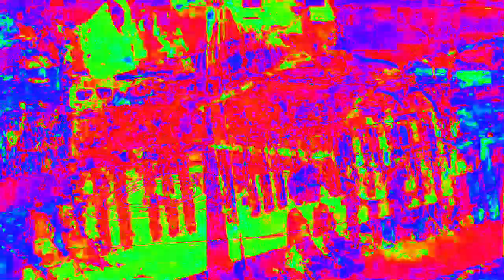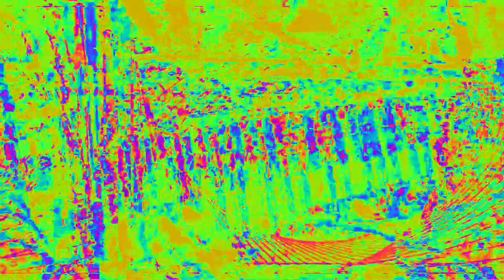[EPILEPSY WARNING] Movie 23 02 14 01h41m12s